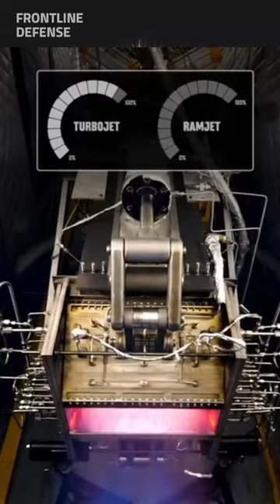Hermeus successfully completes turbojet to ramjet transition tests with its engine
Hermeus has demonstrated turbojet to ramjet transition within its engine, Chimera. This is one of the most important technological feats to making operational hypersonic flight a reality.